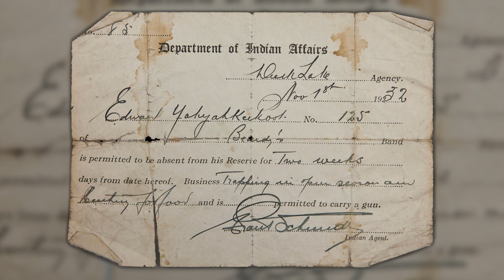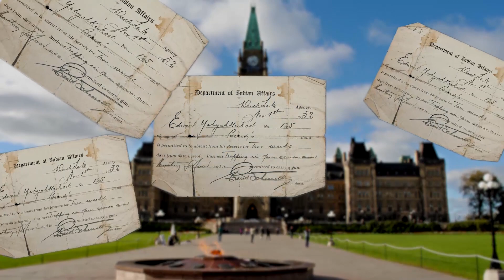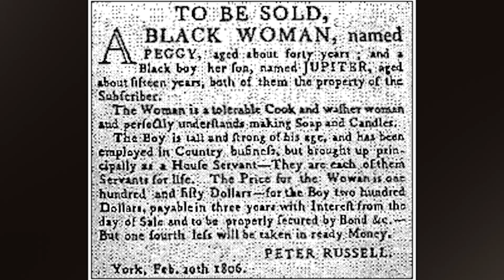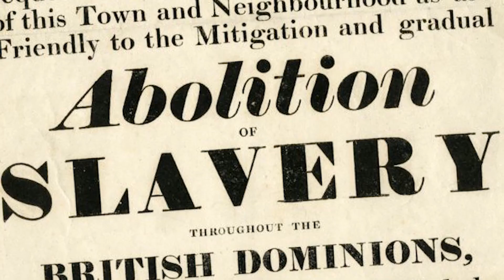Dark Dirty SECRETS of CANADA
30 Day FREE Audible TRIAL
Canada. The country of beauty, friendly people and hockey. A country that routinely tops lists of best countries in the world. But like many, Canada has many secrets. Enjoy as SUPERLATIVES takes a look at Dark Dirty SECRETS of CANADA. Thank you!

1 Residential Schools
When most Canadians think of Canadas darkest moments, they often think residential schools. It began In 1876, when Canada opened its first of these schools. They were put in place by the British Canadian Government in an attempt of turning Native American children into clean english speaking British citizens. This was done, in many cases by forcefully taking these young children away from their parents and placing them into schools where any and all Native traditions and beliefs were taken out In total, an estimated 150,000 First Nations, inuit and metis children attended residential schools. As shocking as it is, the last residential school was only closed as recently as 1996! Only as recently as 2008, did Prime Minister Stephan Harper, on behalf of the Government of Canda, offer a formal apology.

2 Seal Clubbing in Canada
While the demand for seal fur and skin has all but crumbled throughout most of the world with 34 countries putting a ban on seal importation, Canada has continued to hold onto the seal trade aggressively. A staggering 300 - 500 thousand seals are legally allowed to be killed in Canada, every year. In 2015, the government approved the quota of hunting more than 468,000 seals. This makes it the largest marine animal kill on the planet. See, it is illegal to kill any Baby seal that hasn’t melted its white color. A process that can take just 12 days, after which it is then completely legal, to smash a 12 day old baby seals skull in, and killing it. In order to avoid any damage to the seals pelt, they are killed using a Hakapik. Once dead, they are then skinned, But almost half the time, they are still alive.In 2001, a team of veterinarians found that a staggering 42% of seals were still alive as they were skinned! In 2011, 80% of all born seals in Canada, died or were killed in this annual seal hunt.

3 System of Segregation
In 1885, a proposal for a system of segregation between whites and First Nations was signed by Prime Minister Sir John A Macdonald. This was a shocking proposal that forced new rules onto reserves and the Native Americans within those reserves. It meant people couldn't leave their reserves unless they had a pass from an indian agent. The government of Canada knew it had no basis in law, yet for over 6 decades, this illegal proposal went on... It was a way to hold control over the aboriginal peoples as well as stopping them from entering towns and cities populated mainly by whites. It segregated the two cultures from each other at the expense of Natives American freedoms. The government didn’t want their white citizens being impacted or disturbed by Native Americans. In an attempt to hide this dark part of Canadas history, almost all documents of this time have been destroyed. In fact, the Canadian Government ordered all passes that they had handed out, to be returned to Ottawa for destruction in 1941.

4 200 Years of Slavery in Lower Canada
African American slavery in the United States undoubtably left a dark patch on American history. We all know of the underground railway that saw many black slaves fleeing their owners in attempt at freedom in Canada. But this is where the history of slavery and Canada often ends. However, While Canada likes to be portrayed as having been a haven for American slaves, Canada has its own dark history of slavery. Throughout the 1700s, Canadians from all walks of life owned slaves. In fact, nearly everyone owned them. From Military officers to blacksmiths to even priests...While many slaves of the time were Native Americans, 2 thirds to be exact, Black slaves were twice as expensive and were seen as the best of the best. Of all slaves owned, over 80% were owned only by the french, living in lower Canada or known today as Quebec. Therefore it makes sense that the last slave auction was held in Quebec in 1797 and by 1833 slavery was finally abolished. About same time as underground railway.

5 Japanese Camps in 1942 after Pearl Harbour
After the attack of Pearl Harbor on December 7,1941, the western world was shaken. That next year of 1942, would see horrible conditions for the Japanese canadians. Fears of a japanses invasion grew among Canadians and as such ...